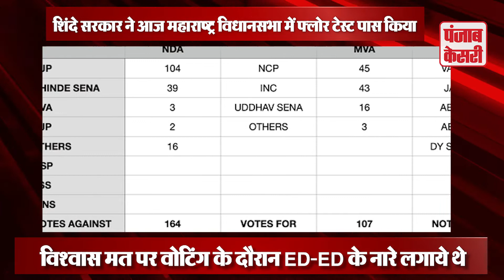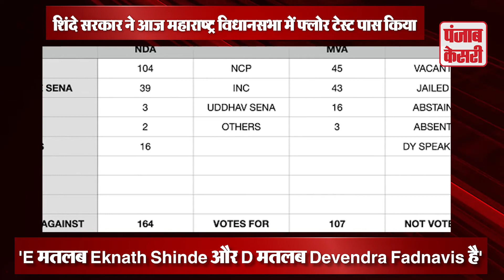नेताओ से भरी विधानसभा में आखिर फडणवीस क्यों बोले-'ED' की वजह से बनी सरकार